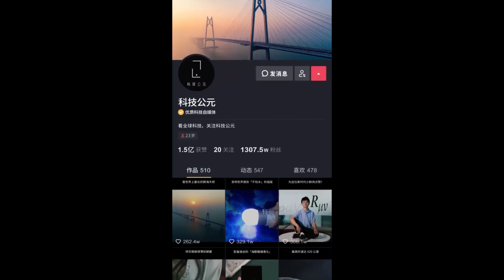蜡笔小新 和#大耳朵图图 谁牛？成长力计划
腦洞大開，更新科技新奇創意 ，傳播科學知識更傳播科學精神。

大家好，我是超人老师，我會用鏡頭記錄一些有趣、有意思、歡樂的短視頻分享給大家，您可以免費觀賞。